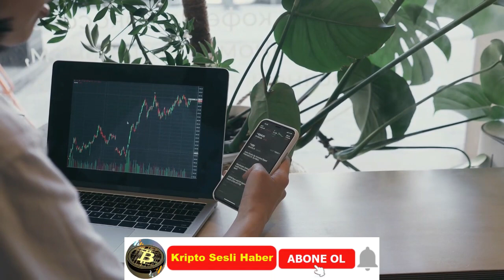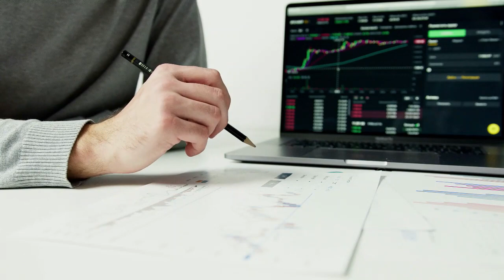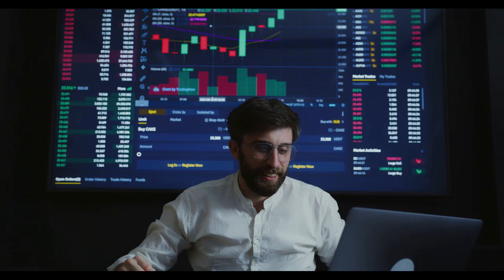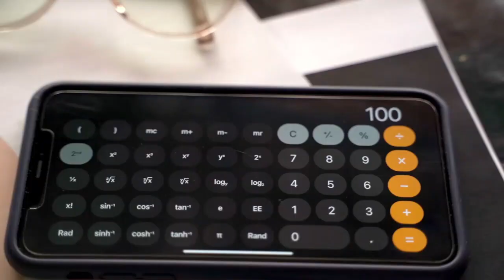Kripto Sesli Haber | Shiba Inu Ve Dogecoin, Kripto Piyasası Boğa Koşusunu Takip Ediyor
Bu Göstergeler Shiba Inu ve Dogecoin'in Bir Sonraki Boğa Koşusuna Yön Verecek
Shiba Inu ve Dogecoin, kripto piyasası boğa koşusunu takip ediyor
Coinpedia.org'daki orijinal metni okumak için bağlantıyı tıklayın (Haberler, Bilgiler, Değişim, Halkla İlişkiler, Blok Zinciri Etkinlikleri, Kripto Cüzdanı ve Merkezi Olmayan Dünya ile ilgili Diğer Güvenilir Kripto Ajansı.)
Her iki meme parası da yakında bir sonraki direnişlerini talep edecek
2022 yılı kripto için en kötü yıllardan biri oldu, ancak 2023 başladığından beri kripto piyasası düşüş eğilimine meydan okuyacak gibi görünüyor. Bugün, Bitcoin 20.000 dolarlık bir taleple geri dönerken, küresel kripto piyasası değeri de Kasım 2022'den bu yana ilk kez 1 trilyon doların üzerine çıktı.
Bu arada, Shiba Inu ve Dogecoin gibi kripto paralar yükseliş kripto piyasası trendini takip etmeye karar verdi. Meme kralı Dogecoin bir kez daha 16 Aralık 2022'den sonra görülmeyen 0,085 doların üzerinde işlem görüyor. Yayınlandığı tarihte Dogecoin, son 24 saatte %10,82'lik bir kazançla 0,886 dolardan satılıyor.
DOGE'nin fiyat rallisini artırma şekli, yatırımcı hissiyatı olumlu gibi görünüyor. Dogecoin'in Twitter'a entegre edilmesi konusundaki belirsizliğin ortasında, Dogecoin Vakfı bir Geliştirme Fonu başlattı. Bu fon esas olarak Dogecoin ağını geliştirmeye ve büyük kripto paralardan biri olmaya yardımcı olmaya odaklanıyor.
SHIB Ve DOGE Önemli Bir Harekette
dogecoin haberleri, doge son dakika, dogecoin son dakika haberi, doge yakım haberleri, doge yakım, doge nereden alınır, doge stake